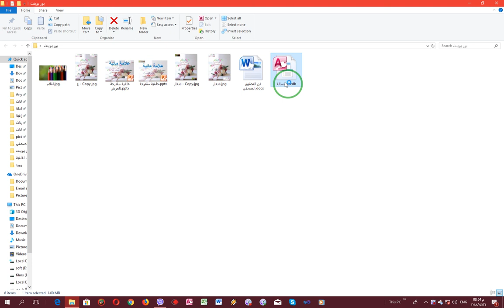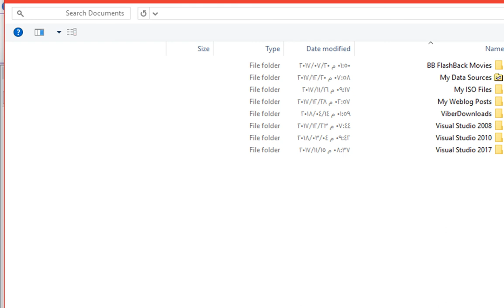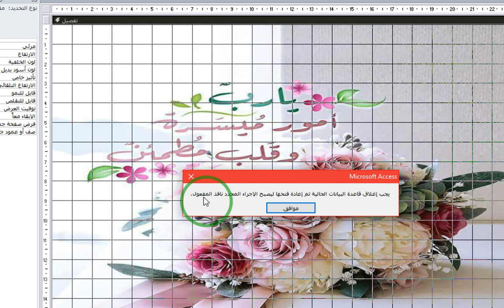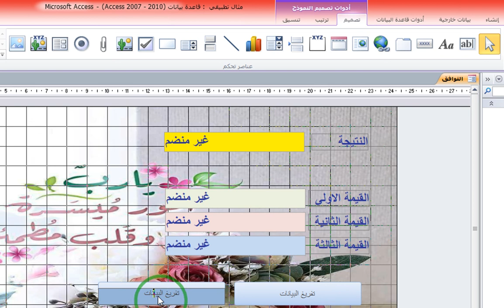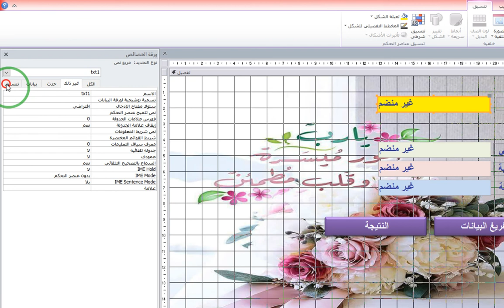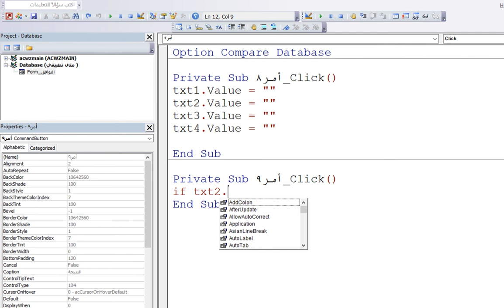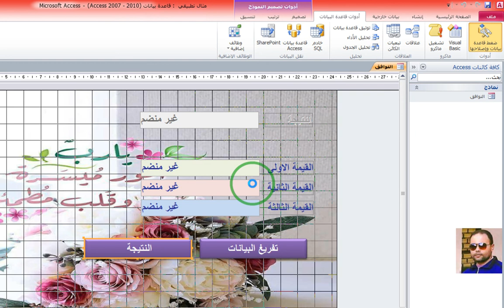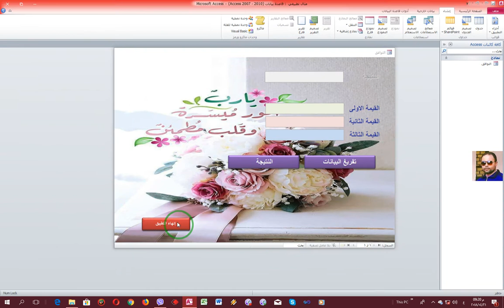عمل مشروع التوافق في برنامج الاكسس للمبتدئين Access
مشروع متكامل للتدريب على نماذج قواعد البيانات ومربعات النص والتسميات والازرار في تطبيق الاكسس من البداية وبكل التفاصيل للمبتدئين في تعلم الداتا بيز
والدخول الي محرر الاكواد الفجوال بيسيك للتطبيقات وكتابة بعض الاكواد البسيطة السهلة وشرح مكونات هذه الاكوا د
التدريب على دالة اف في الفجوال بيسيك وتصميم الكود والتعديل عليه وحفظه وضغط واصلاح قاعدة البيانات وغيرها من المهارات الاساسية في التطبيق
تحياتي